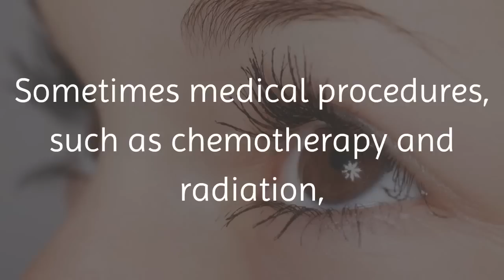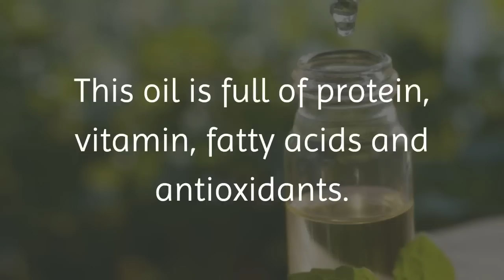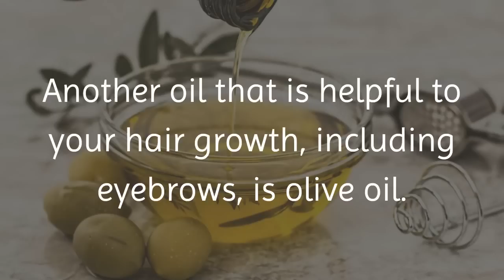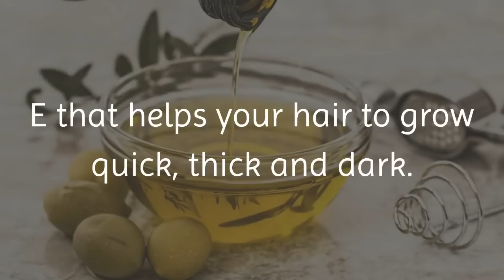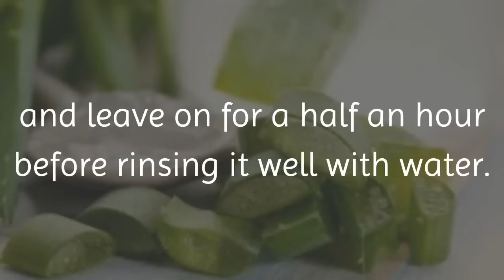How to Grow Thick Eyebrows Naturally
Today’s fashion has always craved thick eyebrows.  Well-shaped eyebrows can make your face look more desirable, whereas thin eyebrows can give you a dull and older look.

Many women have eyebrows that are much too thin because they overpluck them, thread them or wax them. However, sometimes eyebrows become thin because of aging, deficiencies in nutrients, issues with makeup and even medical conditions, such as hypothyroidism, eczema and alopecia areata. Sometimes medical procedures, such as chemotherapy and radiation, can cause loss of hair, including eyebrows.

However, if you find that your eyebrows are too thin, you can easily solve this problem with some of our natural home remedies. Today we will share our top six ways to re-grow your eyebrows naturally.

1. Coconut Oil

Coconut oil is one of the most versatile oils out there. Not surprisingly, it can help to make your eyebrows more dense because of the proteins and vitamins that it contains. The Vitamin E, protein and iron contained in coconut oil help your eyebrows to grow healthy, thick and darker.

Here’s what to do:

1. Put a few drops of warm coconut oil on your fingertips and apply it on your eyebrows.
2. Massage gently for a few minutes to boost blood circulation.
3. Leave it on overnight.
4. The next morning, rinse it off with warm water.
5. Do this daily for 1 to 2 months to notice changes in the thickness of your eyebrows.

2. Castor Oil

Another remedy for growing your eyebrows is castor oil.  This oil is full of protein, vitamin, fatty acids and antioxidants.  All of these nutrients feed your hair follicles and help your hair to grow quickly and thick. The oil can also help to keep germs off your hair that may prevent your eyebrow hair from re-growing.

1. Soak a cotton swab in pure castor oil and apply it on each eyebrow.
2. Massage gently with your fingertips for 2 to 3 minutes.
3. Leave it on for at least 30 minutes or overnight.
4. Wash it off with lukewarm water and a mild cleanser.
5. Repeat once daily for a few weeks until you notice improvement.

It is very important that you stop using castor oil if you experience any burning or irritation on your skin.

3. Onion Juice

An unusual, natural remedy to help with eyebrow hair growth is onion juice. The juice of the onion has sulfur in it that helps to produce collagen and strengthen your hair.

1. Grind 1 small onion and extract the juice.
2. Massage this juice into your eyebrows for about 5 minutes.
3. Allow the mixture to dry on its own and then wash it off with a mild cleanser and cold water.
4. Follow this treatment once daily for several weeks.

4. Olive Oil

Another oil that is helpful to your hair growth, including eyebrows, is olive oil. Olive oil has a vast amount of Vitamin E that helps your hair to grow quick, thick and dark.

1. Massage your eyebrows with warm olive oil for 5 minutes before going to bed.
2. Leave it on overnight, then rinse it off with warm water the next morning.

5. Aloe Vera

Aloe Vera is also helpful to your eyebrows because of the enzymes and moisturizing characteristics that it holds. Aloe can even make the skin around your eyebrows soft and healthy.

1. To use, extract the gel from an aloe Vera leaf.
2. Gently massage it over your eyebrows.
3. Allow it to sit for 30 minutes before rinsing it off with lukewarm water.

6. Egg Yolk

You may not know this, but the hair contained in your eyebrows are made of keratin protein. As eggs are a great source of protein, the yolk of a row egg can help the health of your eyebrow hair.

1. Break 1 egg and separate the yolk from the white part.
2. Beat the yolk until you get a thick, creamy consistency.
3. Apply it on each of your brows with a cotton swab.
4. Leave it on for 15 to 20 minutes and then wash it off with cold water.
5. Use this protein treatment once or twice a week until you are satisfied with the result.